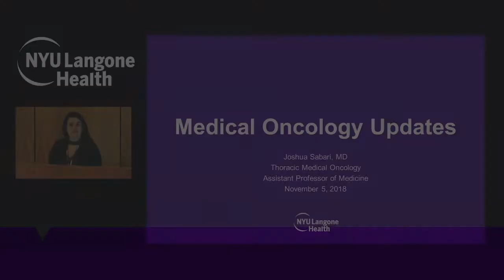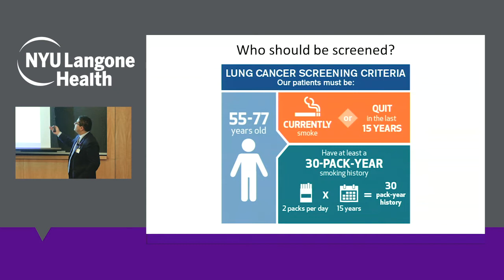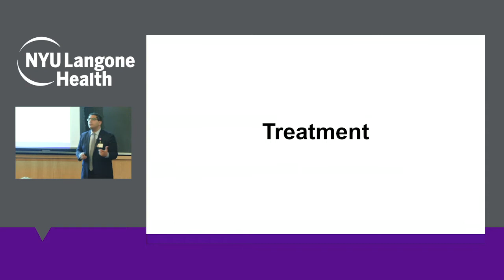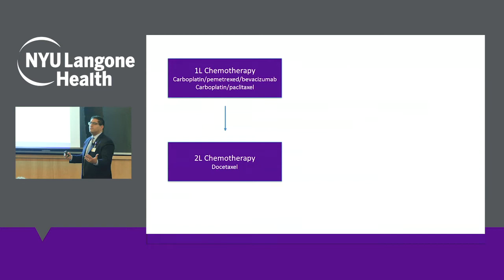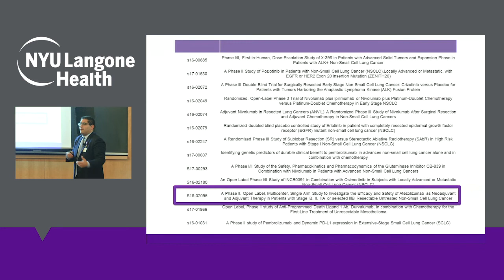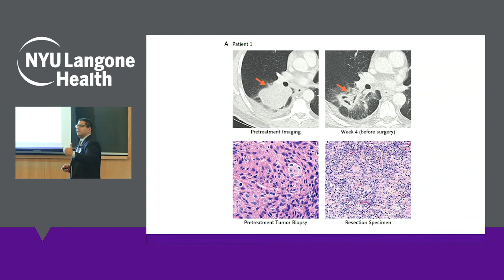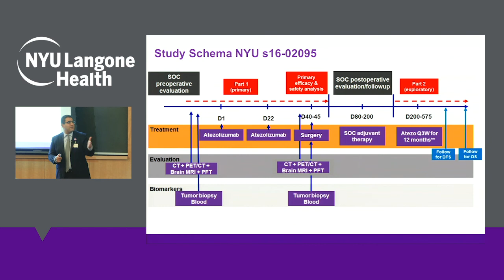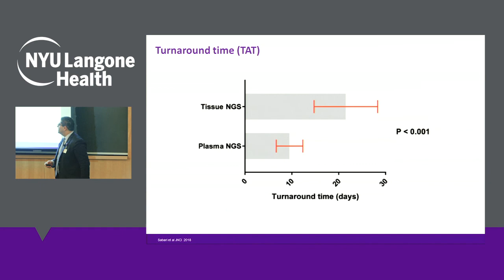Medical Oncology Updates for Lung Cancer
NYU Langone medical oncologist Dr. Joshua Sabari discusses a new era of treatment options for lung cancer.